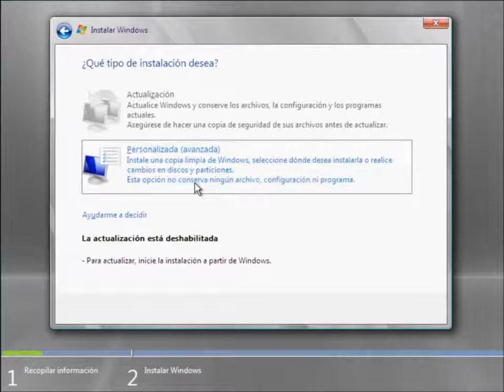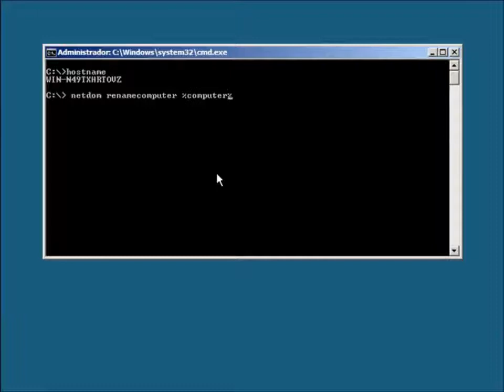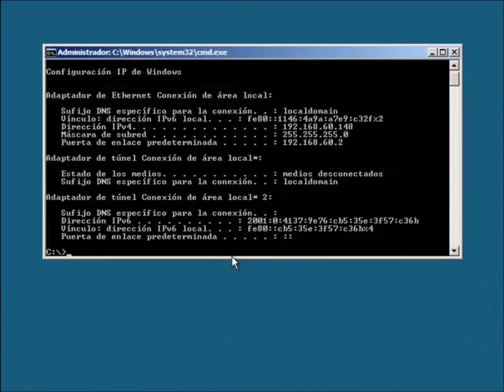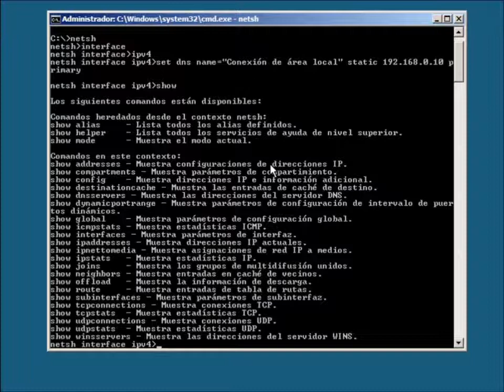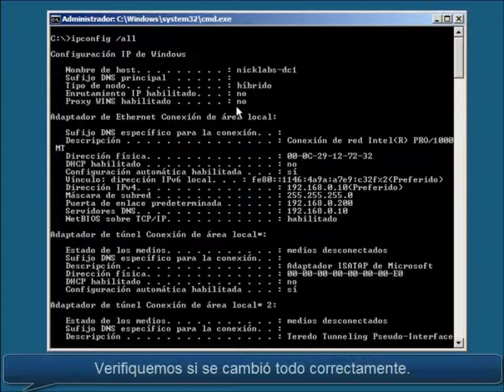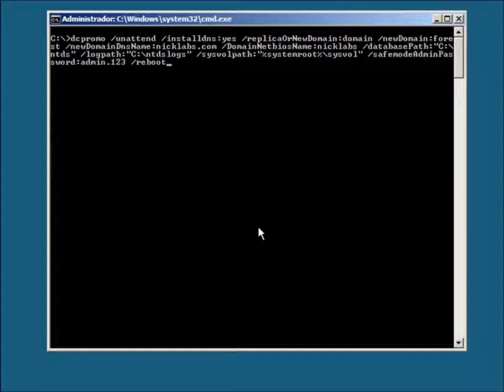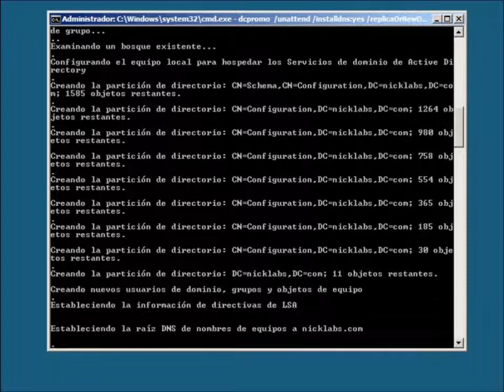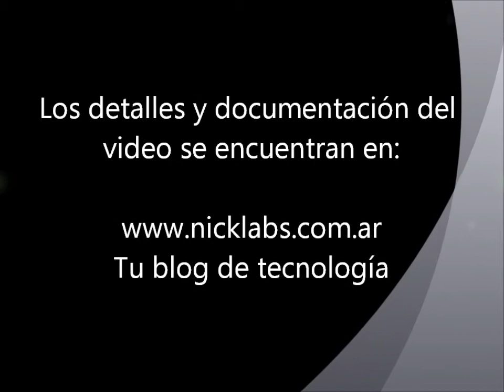Nicklabs - Instalacion windows server 2008 core st de cero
Instalacion windows server 2008 core st de cero, configurando la red, nombre del server, y active directory como servidor principal (no se replica).